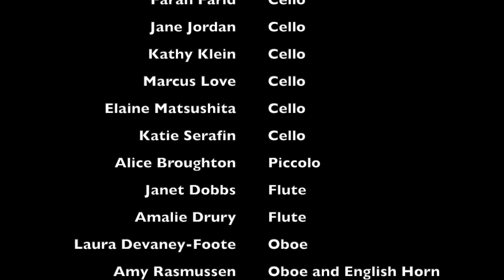Ravenswood Community Orchestra May 21, 2023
Chicago's Ravenswood Community Orchestra Performs its Spring 2023 Concert.

Richard Corrigan, Music Director
Eli Chen, Principal Conductor